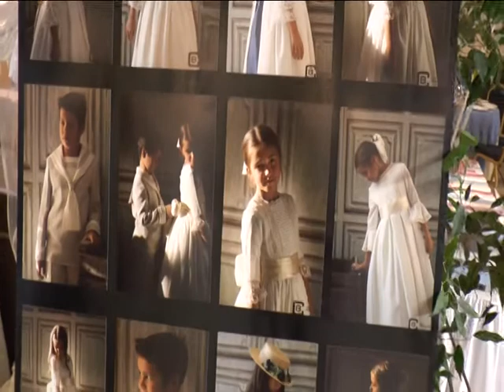CBG 131117 3BLQ